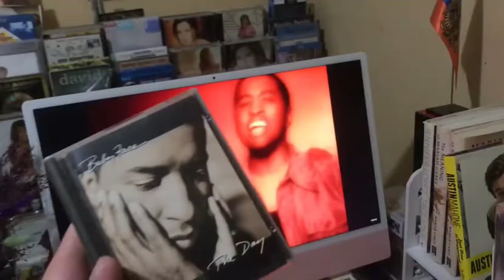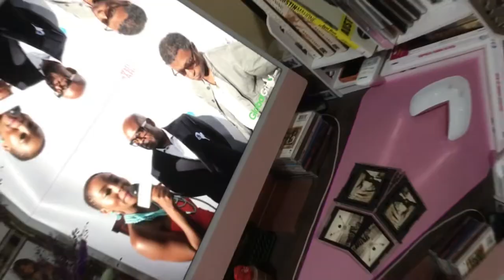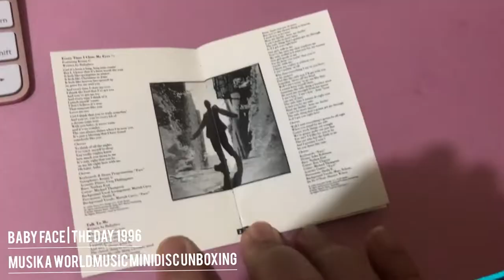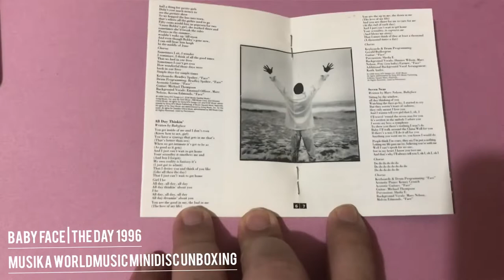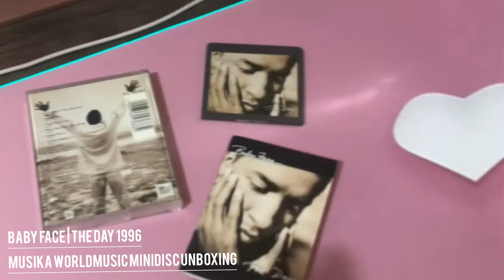MEGA THROWBACK COLLECTIONS MD FORMAT💽 BABY FACE THE DAY ALBUM UNBOXING +The Songbird Supreme MARIAH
BABY FACE / MARIAH CAREY